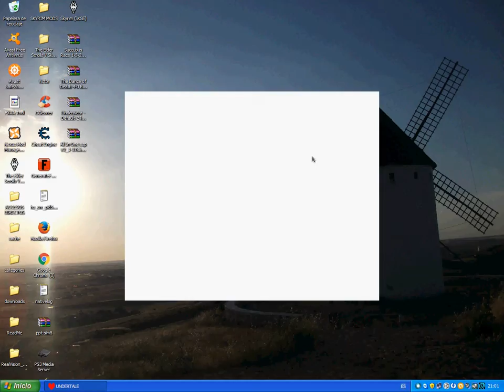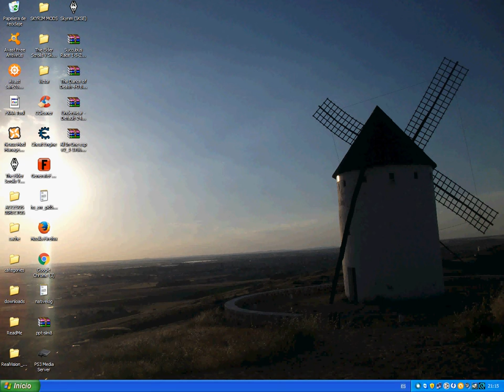UNDERTALE DESPUES DE GENOCIDA :)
Un grandisimo like ayuda bastante asi que apoyarme y subire undertale
comentar y... porfavor no HATERS

Y si quereis mas videos de gameplays decirlo con los likes ;)